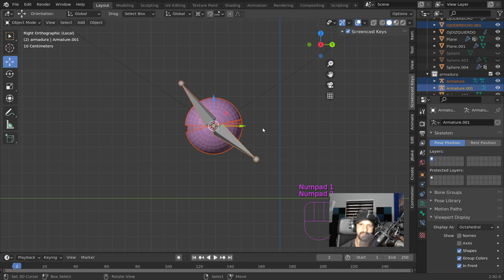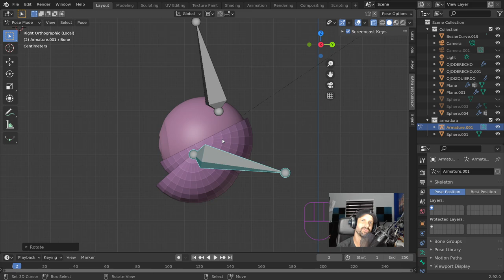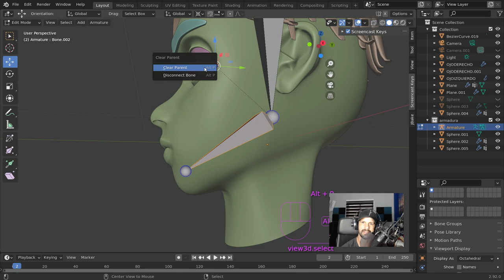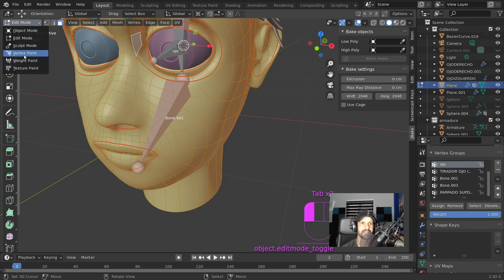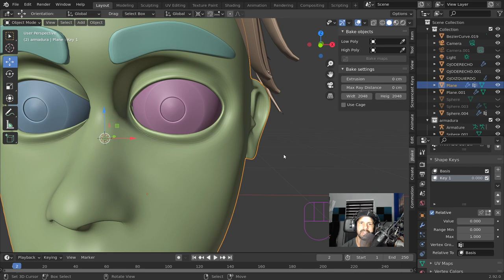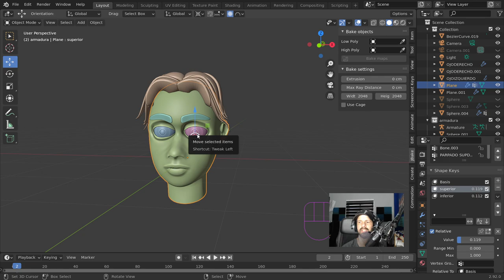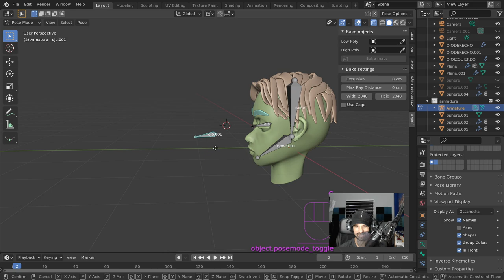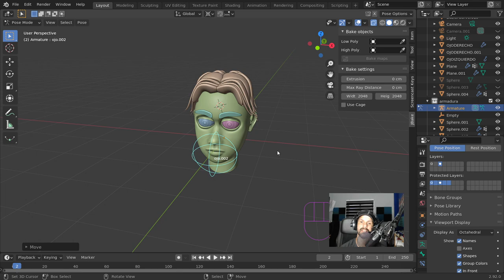Blender 3D como preparar un personaje para animación 💚 Rigging de los ojos.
Todo lo que tienes que saber del rig 🔴 con respecto a los ojos de los personajes para la animación.

✅ Si quieres aprender a modelar desde cero

✅ Si quieres que te hagamos el rig de tu personaje.